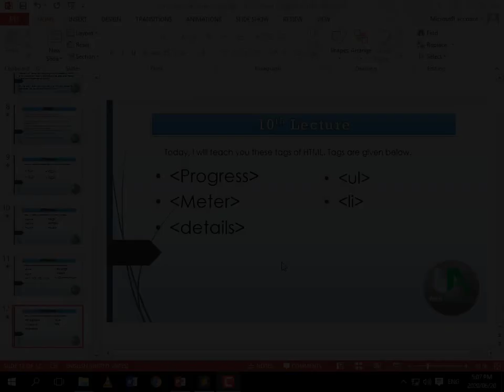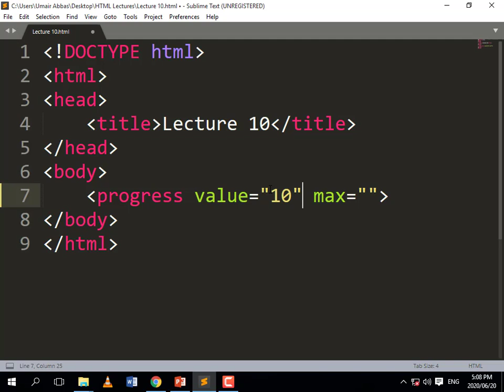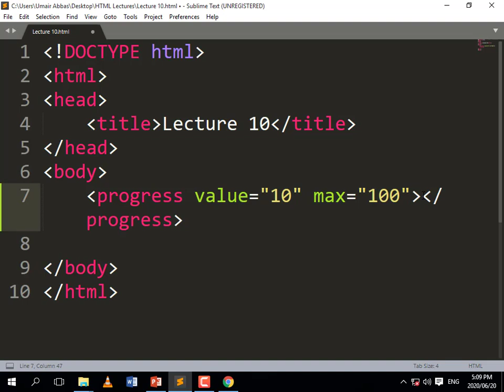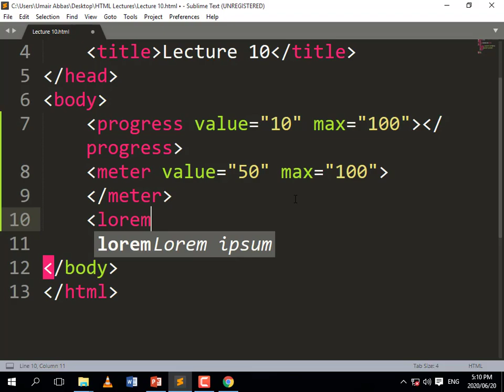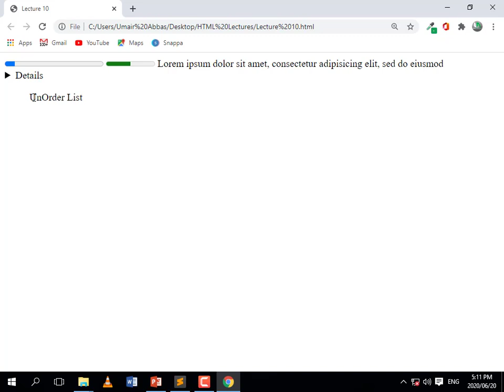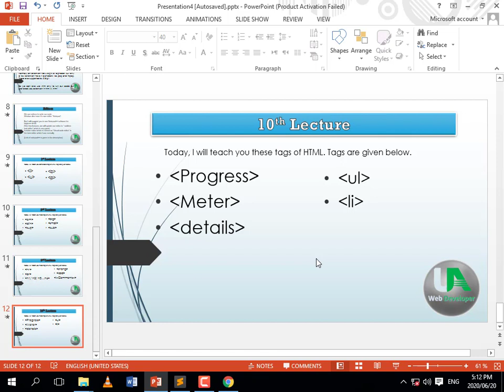HTML 10th Lecture {"Progress","Meter" "UL", "Li", "Details"} || Web Designing course in Urdu/Hindi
Hello Friends!

This is our 10th Lecture of HTML series of website designing.
In this video I will teach you Progress tag, Meter tag, UnOrder List tag, Details tag and List tag.